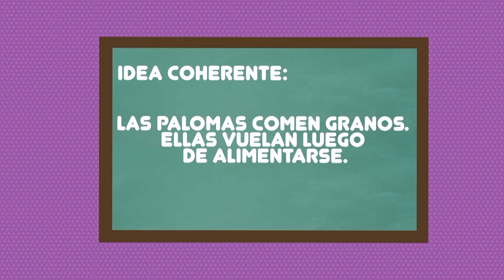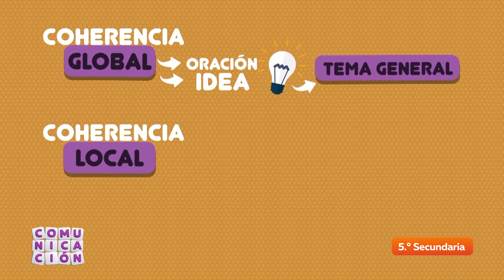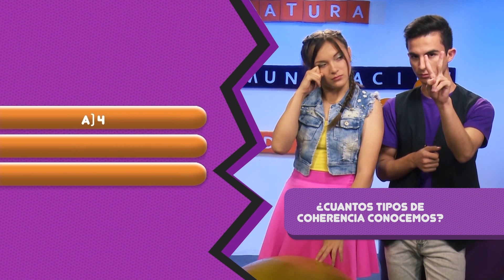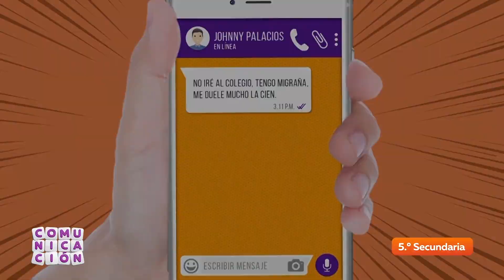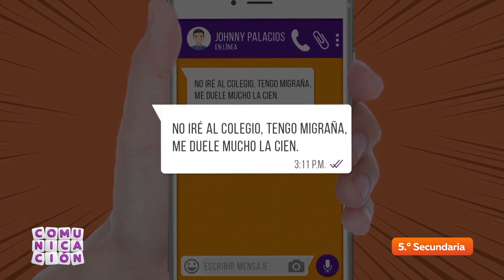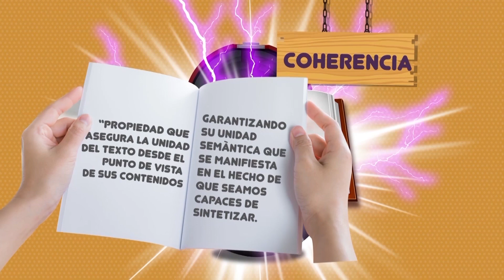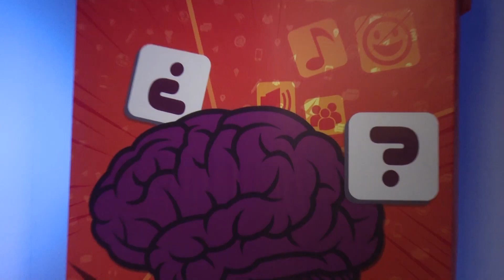COM. 5.° cap. 13. " Coherencia: Procedimientos y recursos I". Bloque 3